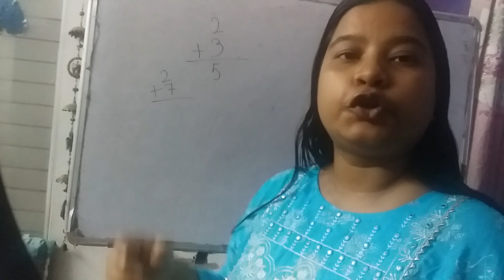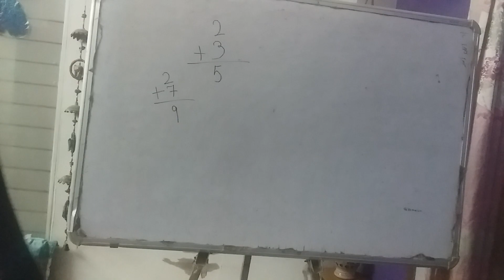Addition for kids